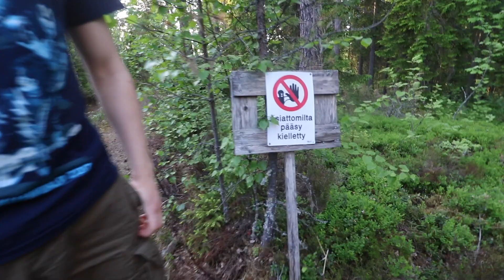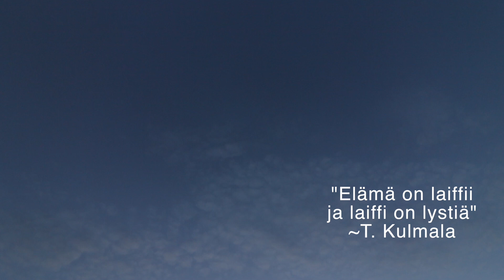Keuruun yllä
Teimme vihdoin pitkään suunnittelemamme reissun auringonlaskukuvauksiin Keuruun ylle.